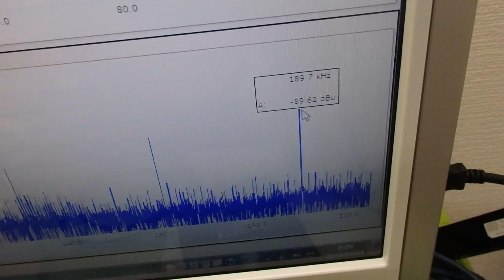メガヘルツの超音波発振制御プローブ ultrasonic-labo